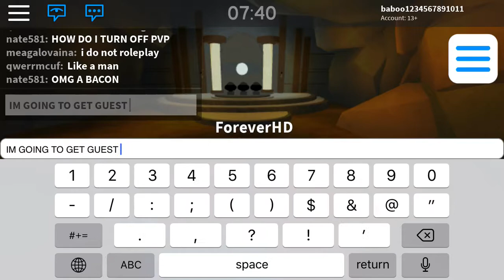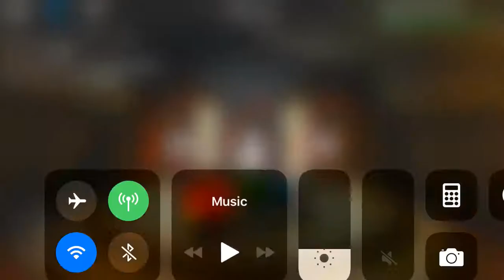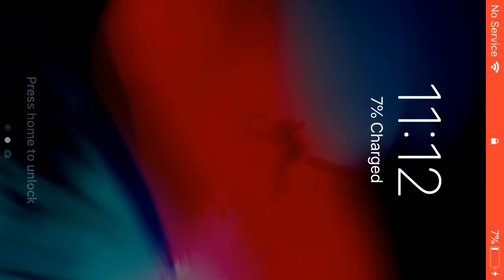Getting Guest 666 Guest world